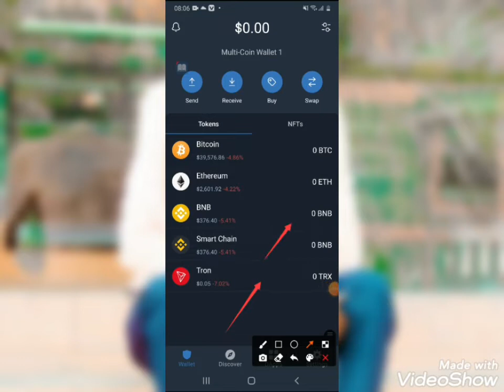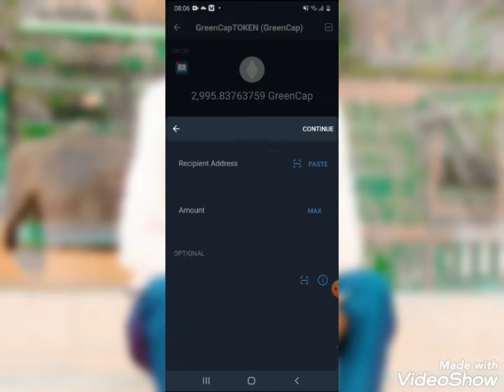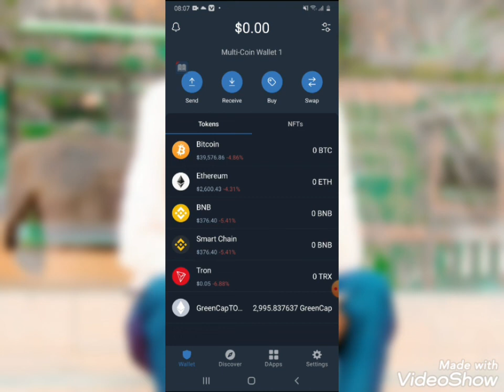10 March 2022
Waxaad Ka shaqeysankartaa malintiiba 7.5$ With trust wallet in today n